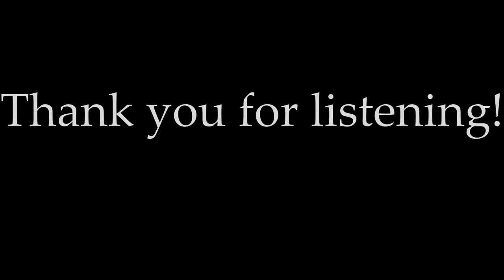Irish Tunes on Concertina: Slides